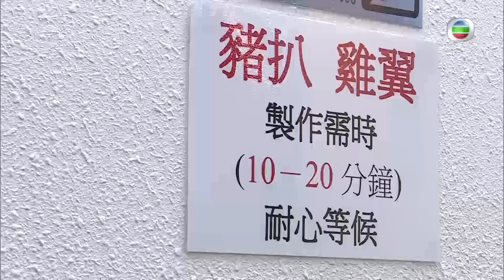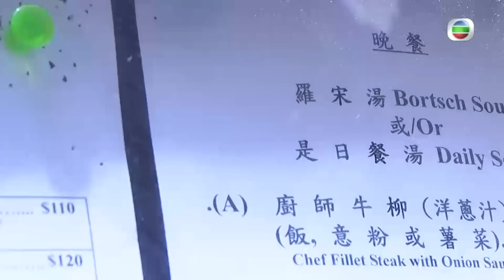東張西望｜全世界香港獨有 沙丹豬扒秘製大公開｜沙丹豬扒｜秘製｜食譜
【東張西望】全世界香港獨有 沙丹豬扒秘製大公開

香港人好鍾意食豬扒，但係邊到食到平靚正嘅豬扒呢？當然要睇東張西望啦！唔想出街食豬扒，可以點樣自己煮得好食？當然要睇東張西望啦！鍾意食豬扒嘅你，一定要睇東張西望！